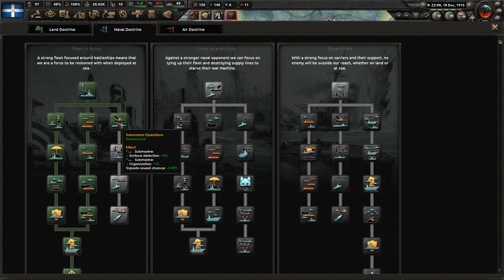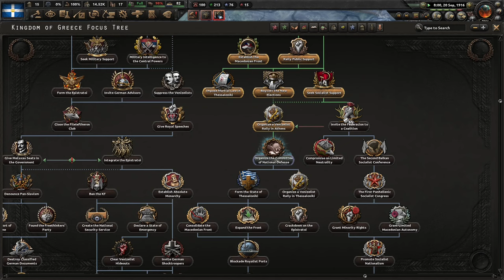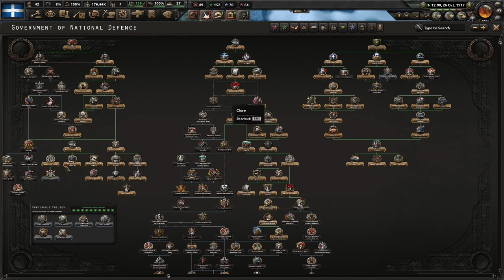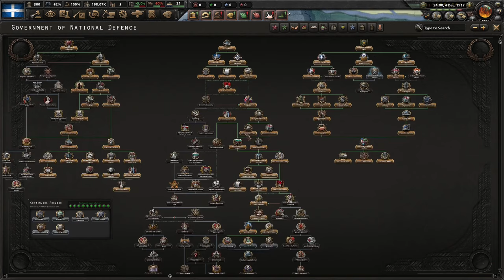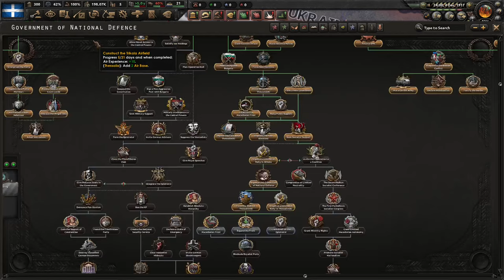Greece Is Getting Weird! Hoi4 - The Great War Redux: Greece (Historical?) #3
Greece finally has a focus tree in The Great War Redux mod. It's quite unique and a lot of fun. I hope you enjoy!

Mods Used: The Great War Redux